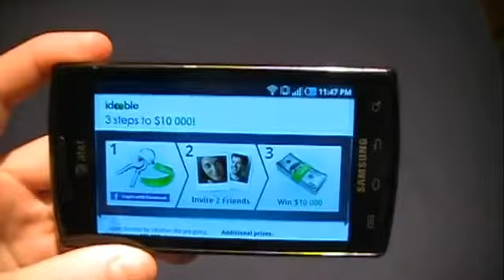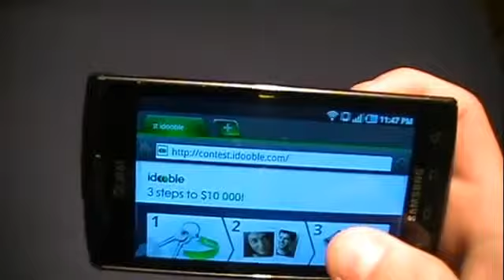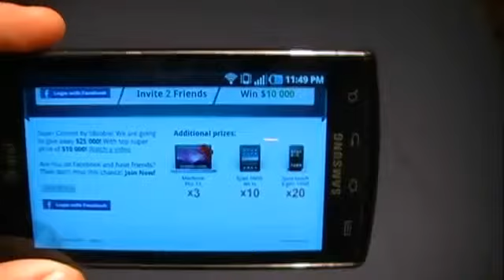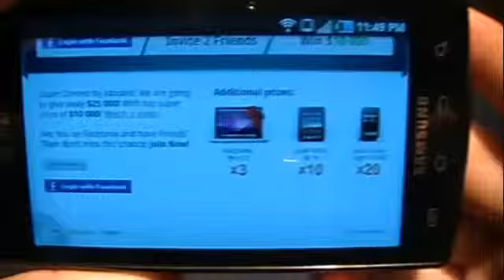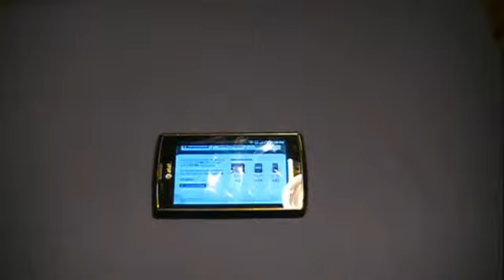iPod Touch GIVEAWAY DETAILS!521